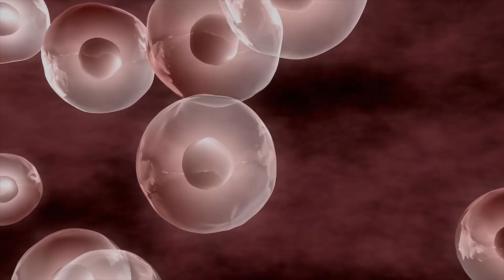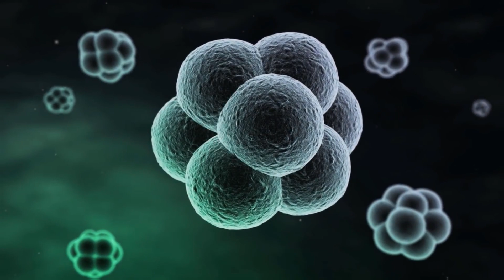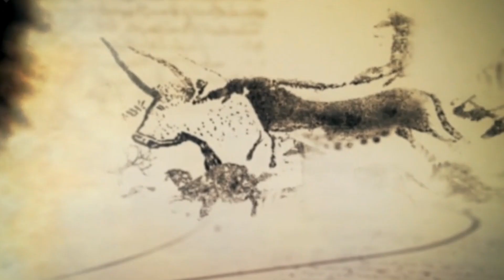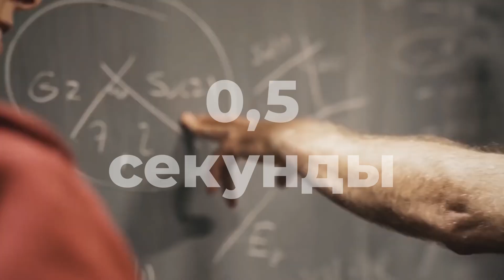Полная ИСТОРИЯ жизни на Земле за 1 год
История Земли, а точнее История Эволюции жизни на Земле длилась около 4 миллиардов лет. А что если всю Историю Земли уместить в 1 год и посмотреть, сколько времени займут различные Этапы Эволюции Жизни на Земле. Посмотрев это выпуск про Историю Земли, вы сможете понять: Как появилась жизнь на Земле? Как проходила эволюция животных на Земле? Когда появились Динозавры? От кого появились Динозавры? Сколько времени существовали Динозавры на планете? Когда появился человек и как долго продолжалась Эволюция?